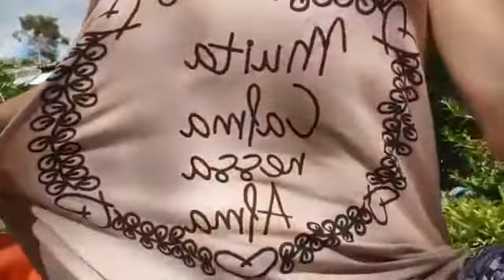Dica de limpeza contra COVID 19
Dicas úteis